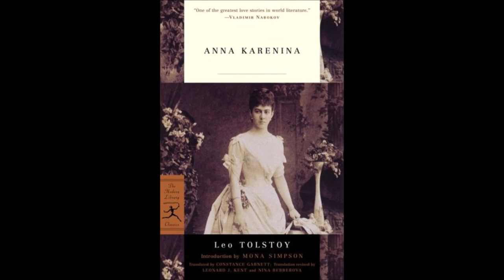Leon Tolstoi Ana Karenina Parte 6 Audiolibro completo en español latino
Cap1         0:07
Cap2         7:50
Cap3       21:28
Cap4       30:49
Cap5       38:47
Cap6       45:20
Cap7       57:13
Cap8    1:09:49
Cap9    1:19:49
Cap10  1:29:19
Cap11  1:44:38
Cap12  2:02:30
Cap13  2:14:03
Cap14  2:19:53
Cap15  2:30:24
Cap16  2:41:56
Cap17  2:55:54
Cap18  3:07:04
Cap19  3:17:01
Cap20  3:28:35
Cap21  3:41:43
Cap22  3:53:40
Cap23  4:14:33
Cap24  4:26:18
Cap25  4:36:50
Cap26  4:45:03
Cap27  4:57:05
Cap28  5:03:22
Cap29  5:14:18
Cap30  5:26:18
Cap31  5:39:54
Cap32  5:50:24

Ana Karenina, novela de Leon Tolstoi.  Comtinuación.
Por ser extensa esta novela, la he dividido en 8 partes. Este video  corresponde a la Parte 6.
En esta novela, Tolstói nos impresiona con una novela de alcance infinito, con una perspectiva que aborda, desde varias dimensiones, la búsqueda de la verdadera felicidad. Bajo el tono de la independencia femenina y la ruptura de los paradigmas sociales, esta novela describe la forma en que los seres humanos nos ingeniamos para subsistir con el menor sufrimiento posible, lo que en general termina en la insatisfacción.

Tolstói encara, de manera antropológica más que literaria, el fondo del comportamiento humano, estableciendo un flujo de relaciones, ideas y pensamientos sin hacer juicios de valoración, sino mostrándonos concretamente cómo las emociones y las decisiones cómodas marcan el sentido moral de los protagonistas, lo que seguramente le interpelará también a usted como lector. Tolstói plasma magistralmente la lucha interna humana que va detrás de la estabilidad y los valores más altos que a la larga se derrumban producto de un comportamiento errático.

Los personajes representan los comportamientos más diversos en los que buscamos la felicidad efímera, como la despreocupación y la confianza en lo banal, también muestra en otros personajes el sacrificio, el valor de la perseverancia, el dolor y la abnegación como una manera de equilibrar las bajezas humanas.

He hecho un video sobre la biografía de Leon Tolstoi, el que puedes ver siguiendo este enlace

Biografía del autor:
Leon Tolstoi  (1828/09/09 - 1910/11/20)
Su verdadero nombre fue: Liev Nikoláievich Tolstói
Sus padres fueron: Conde Nikolai Ilyich Tolstoy y Condesa Mariya TVolkonskaya
Se casó con Sofía Behrs en 1862. Tuvo 14 hijos.
Escritor ruso, realista. Considerado uno de los autores más importantes de la literatura universal. Incursionó en la novela, en el cuento, en el drama y en el ensayo
No recibió el premio Nobel: “Me dio una inmensa alegría que no me hayan concedido el Premio Nobel”
Su obra es extensa
Primer libro "Las cuatro épocas del desarrollo"  profundamente simbólica.
Novelas principales, Guerra y Paz (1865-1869) y Ana Karenina (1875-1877).
Se convierte al cristianismo alrededor de 1877.
Ultima novela Resurrección (1899)
Falleció el 20 de noviembre de 1910, a los 82 años de una neumonía, en una estación de ferrocarril en Astápovo (hoy Lev Tolstói), provincia de Lípetsk
Obras
Infancia — (1852)
Adolescencia — (1854)
Juventud — (1856)
Relatos de Sebastópol — (1855-56)
De las memorias del príncipe D. Nejliúdov — (1857)
Felicidad conyugal — (1858) Leída en el canal
Tres muertes — (1858) Leída en el canal
Albert — (1858)
Los Cosacos 1863)
Polikushka — (1863)
Dos húsares — (1866)
Guerra y Paz — (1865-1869) Leída en el canal
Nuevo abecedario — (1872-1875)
Anna Karénina — (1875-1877) Leída en el canal
Confesión — (1882)
La Muerte de Iván Ilich — (1886) Leída en el canal
La Sonata a Kreutzer — (1889)
Iglesia y Estado — (1891)
El Reino de Dios está en Vosotros — (1894)
El Padre Sergio — (1898) Leída en el canal
Resurrección — (1899)
El diablo — (1911) Leída en el canal
Hadji Murat — (1912)
No Puedo Callarme
Cuentos Populares
¿Qué es el Arte? Leída en el canal
Cantando por mi vida
La escuela de Yásnaia Poliana
El origen del mal. Leída en el canal